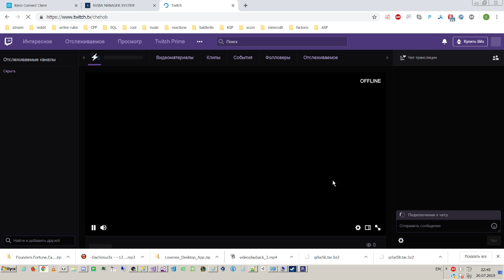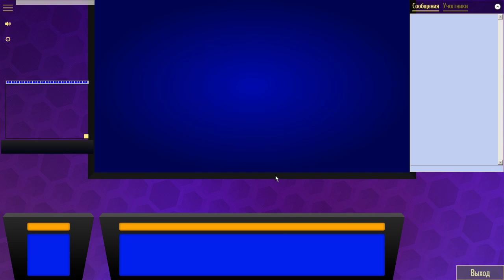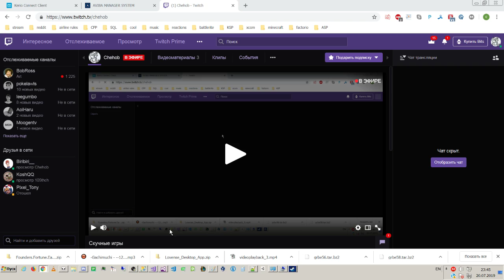poonya Live Stream